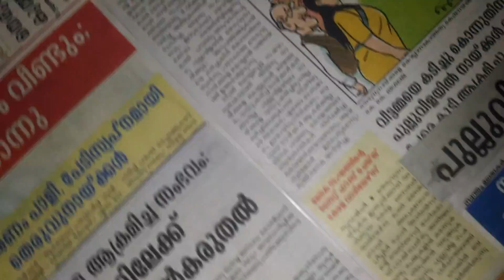JUST REMEMBER THAT short film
തെരുവിലേയ്ക് നായ്ക്കൾ കടന്നുവരുന്ന സാഹചര്യത്തെ പറ്റി ഒരു ചിന്താ.